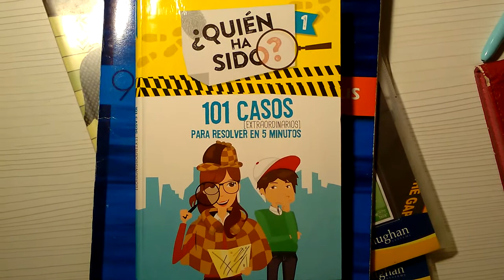24 de febrero de 2021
¿Quién ha sido? Resumen por Alicia